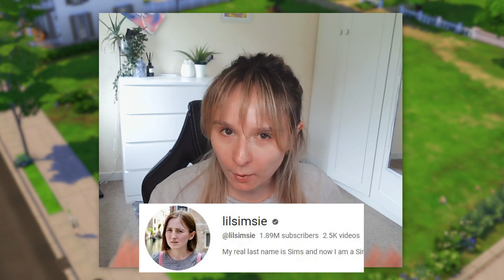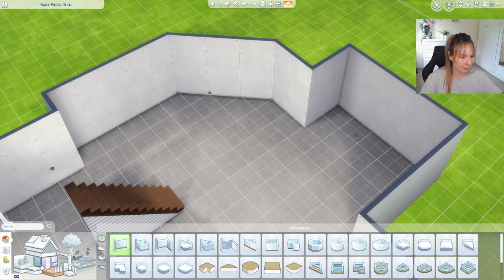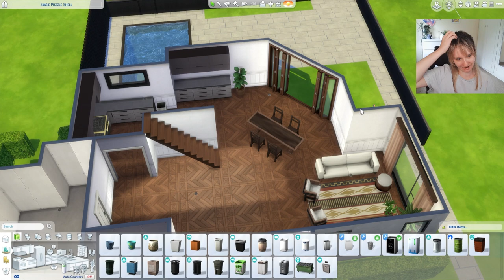I tried the lilsimsie Puzzle Shell Challenge...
Lilsimsie tortures us once again with a Shell Challenge - this time we have to piece together a house from a combination of weirdly shaped rooms... if you try this GOOD LUCK!!!

Let's be friends:
I stream on Twitch every Tuesday & Wednesday (and whenever I feel like)